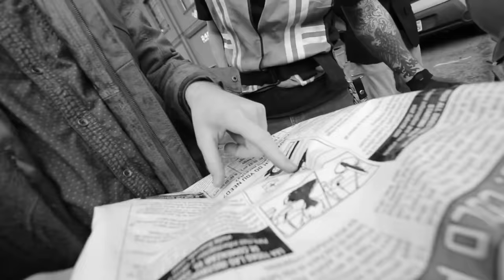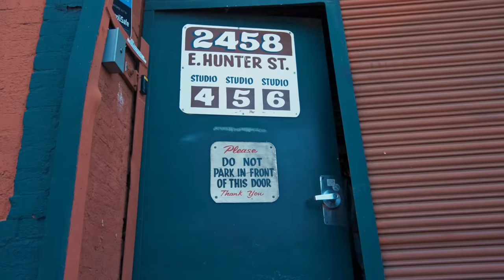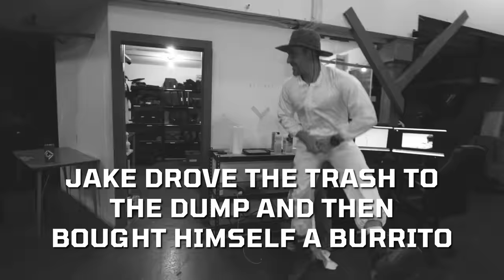City Wouldn't Cleanup Trash, so we Did!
Today on SECTOR 4: the crew hits the streets of downtown LA, this time to clean some really nasty trash out of a beloved filming location. If you ain't gaggin', you ain't baggin.